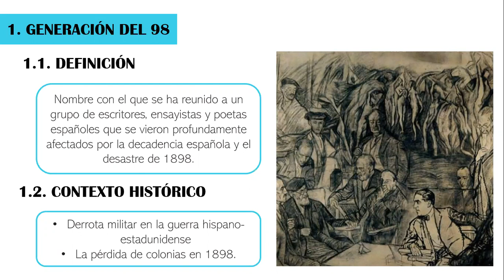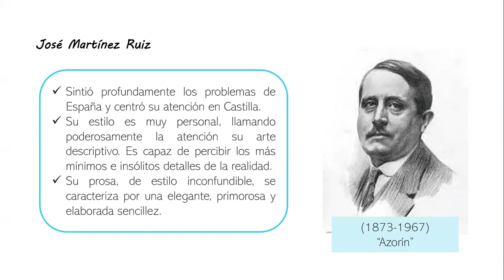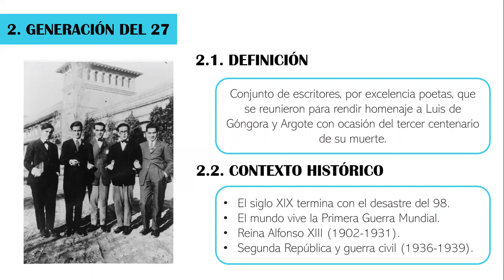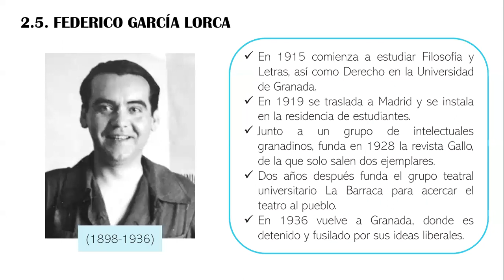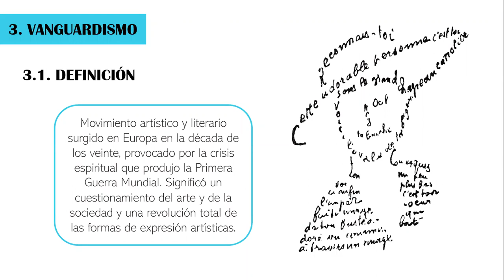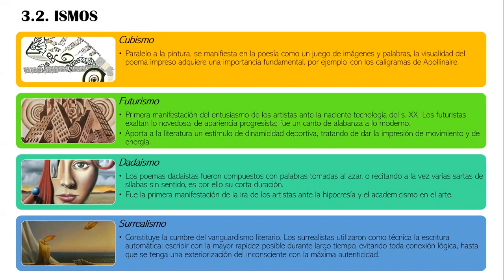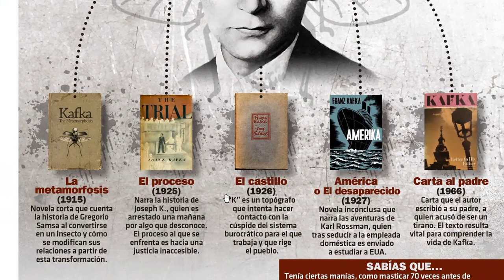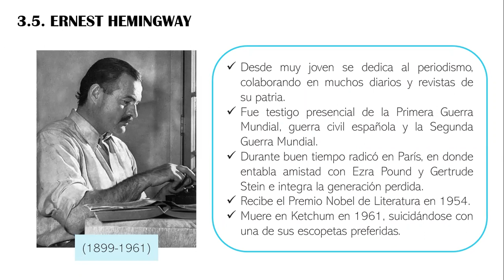📌 Generación del 98, generación del 27 y vanguardismo [Tema 12] ✅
🔹Generación del 98: Definición, contexto histórico, características, representantes
🔹Miguel de Unamuno y Jugo - Obras
🔹José Martínez Ruiz - Obras
🔹Antonio Machado - Obras
🔹Generación del 27: Definición, contexto histórico, representantes, características
🔹Federico García Lorca - Bodas de sangre
🔹Vanguardismo: Definición, ismos, características
🔹Franz Kafka - La metamorfosis
🔹Ernest Hemingway - El viejo y el mar